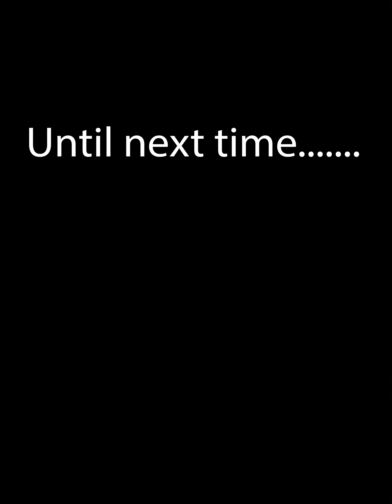The Badgers first road trip to Corpus Christi 2020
The first trip we took after getting the Gladiator was to Corpus Christi Texas in January of 2020.  Since Lawrence works in Alaska and it had been  30 to 50 degrees below zero, he wanted to go somewhere "warmer:.
It was cold, windy and rainy there, but we did get a few days of sunshine to play in the water and drive on the beach!.
I done have a very good video camera, just my "faux pro"  and my phone so its hard to get really good videos.